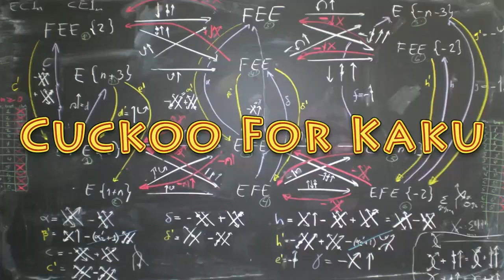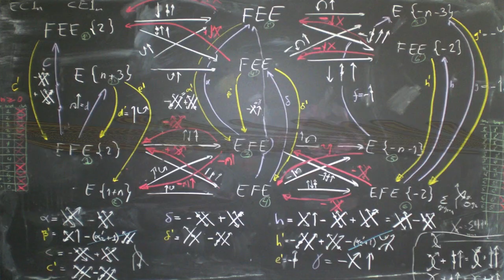Michio Kaku - China Launches Mission To Moon